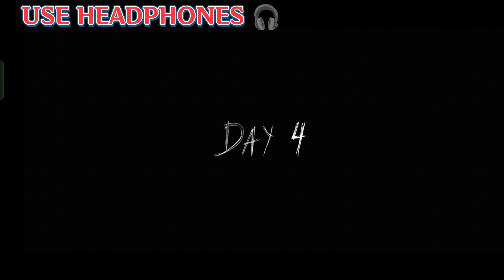Boat Chura Li 🤣 || Granny Chapter 2 - Boat Escape || With Dada & Dadi Ji 🤯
granny game
granny horror game
granny horror
granny house
granny gameplay
granny funny
granny animation
granny full gameplay
granny smith
granny 3
granny cartoon
granny mem
granny chapter two
granny 1.8
granny grandpa
granny mod
granny remake
granny new update
best granny game
granny game animation
granny funny horror
granny tik tok
granny funny animation
granny skibidi toilet
granny animation funny
granny android
granny download
granny skibidi
granny parody
granny shorts
granny chapter 2
grandpa
granny 1.8 extreme mode full gameplay
granny next chapter
glitch in granny horror game
granny horror game update
bug in granny horror game
granny is barbie full gameplay
granny vs all weapons
granny vs spider angelina
granny version 1.8
granny secret tricks
update granny 1.8
granny in real life
granny chapter two roblox
granny: chapter two
granny в реальной жизни
granny chapter to прохождение
granny self defense
iker unzu granny
bakirkertenkele31 granny oynuyor
granny two mod
playinga s granny
granny nod menu
granny is skibidi toilet
skibidi toilet granny
horror animation granny
granny house 3
granny funny cartoon
flood in grandpa and granny's house
flood in grandpa and granny
funny cartoon granny
house granny 3
flood in granny house
funny animation
granny ending
granny markiplier
granny version
gangsta granny
granny 3am
baby granny
granny trick
granny hideout
granny игра
granny прохождение
granny minecraft
granny тилька
granny 6
granny пчеловод
scary granny
iker granny
granny 1
granny escape
granny two
animation granny
granny prank
horror
ross and grandma
ross smith grandma
ross smith and grandma
funny horror animation
funny
granny extreme mode
horror game
ross smith
watch this
funny grandma
gone wrong
skibidi toilet
evil nun
horror animation
slendrina
ross
grandmother
smith
grandma
rosssmith
ross smith grandma vines
grandma self defense
tik tok mem
iker unzu tiktok
sketches de comedia
game game
public pranks
grandma smith
gangster grandma
self defense
grandpa animation
ग्रैनी 3
ग्रैनी गेम
iker tiktok
iker unzu
iker comedia
hello neighbor
roblox animation
drawing cartoons
siren head
гренни прохождение
jumpscare
crossbow
ohio
disowskyy
ouch
2019
गुल्ली
ग्रैनी
iker
roblox
hulk
baldi
icescream
birthday
mr.meat
piggy
грэнни
hilarious
leo games
horror survival game
best horror game
horror escape game
home alone part 4
ross smith tik tok
home alone self defense hacks
new ross smith
grandma gift ideas
using all weapons to kill spider angelina
how to kill spider angelina
all weapons vs spider angelina
home alone traps
home alone 3
self defense funny
ross smith and grandma vines
try not to laugh
funny horror school
mãe da slendrina
leo vs joazinho
react leo games
jogo do leo games
rod ice scream
leo games vs joãozinho
гренни обновление 1.8
гренни пк версия 1.8
пк версия гренни 1.8
вышла гренни 1.8 на пк
топси прохождение гренни
баги гренни 1.8
ледяной капкан в гренни
проверка багов гренни 1.8
баг остановки гренни 1.8
гренни 1.8 баги
гренни 1.8 на пк
ледяной баг в гренни
гренни прохождение топси
обновление гренни 1.8
ross smith vines
flood in house
scary moments
scariest game
jump scare
scary game
mobile game
new update
version 1.1
new room
big house
electromon studio
vividplays channel
poppy playtime
the forest
home alone
merry christmas
intruder alert
funny horror
grant android
granny escape
granny 2
granny
granny chapter two
funny moments
beat granny 2
funny game
app game
fgteev
video games
beat granny
won granny
gameplay
funny
granny chapter 2 markiplier
granny chapter 2 in real life
horror
lets play
let's play
thinknoodles
gaming
game
commentary
playthrough
new
hilarious
granny 2 boat escape
granny
granny 2
granny chapter 2 boat escape full game play sinhala
boat escape granny desi gamers amitbhai
granny new boat escape
granny horror game
horror games
granny ki boat chura li

Thanks for always supporting me ❤️